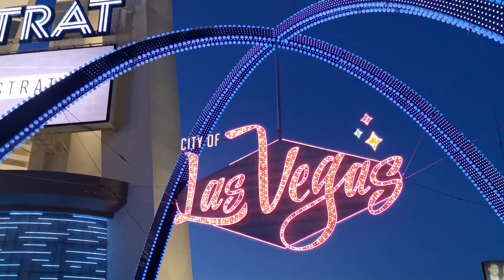Here is Las Vegas. By day and by night!lasvegas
Here is Las Vegas. By day and by night!